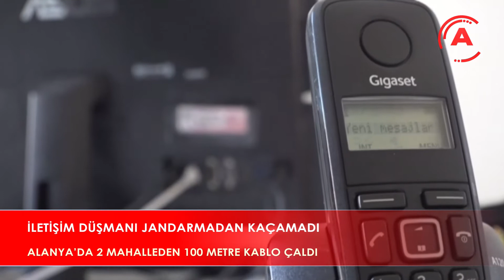İLETİŞİM DÜŞMANI JANDARMADAN KAÇAMADI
Alanya’da 2 mahalleden 100 metre telefon ve internet kablosu çaldığı iddiasıyla yakalanan şüpheli tutuklandı.